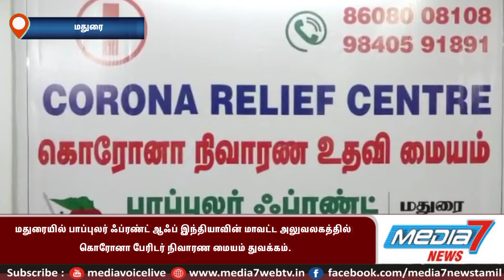மதுரையில் பாப்புலர் ஃப்ரண்ட் ஆஃப் இந்தியாவின் அலுவலகத்தில் கொரோனாபேரிடர் நிவாரண மையம் துவக்கம்.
மதுரையில் பாப்புலர் ஃப்ரண்ட் ஆஃப் இந்தியாவின் மாவட்ட அலுவலகத்தில்  கொரோனா
பேரிடர் நிவாரண மையம் துவக்கம்

மதுரையில் வெற்றிலைபேட்டை பகுதியில் அமைந்துள்ள பாப்புலர் பிரண்ட் ஆப் இந்தியாவின் அலுவலகத்தில் கொரோனா
 பேரிடர் நிவாரண மையம் துவக்கப்பட்டது இந்த விழாவிற்கு மதுரை மாவட்டத் தலைவர் அபுதாஹீர் தலைமை தாங்கினார் சிறப்பு அழைப்பாளராக பாப்புலர் பிரண்ட் ஆப் தேசிய செயற்குழு உறுப்பினர் முகமதுயூசுப் கலந்து கொண்டு கொரோனா
 பேரிடர் நிவாரண மையத்தை திறந்து வைத்தார் பின்னர் மாவட்ட தலைவர் அபுதாஹிர் செய்தியாளர்களிடம் கூறியது
மதுரையில் நாளுக்குநாள் கொரோனா பாதிப்பும் உயிரிழப்புகளும் அதிகரித்துவரும் நிலையில் கொரோனா நோயாளிகளுக்கு தேவையான ஆக்சிஜன், படுக்கை வசதிகள், அவசரகால மருந்துகள், உணவுகள் உயிரிழந்தவர்களின் உடலை அடக்கம் செய்வது போன்ற  பணிகளை மேற்கொள்ளும் வகையில் பாப்புலர் ஃப்ரண்ட் ஆப் இந்தியா அமைப்பின் சார்பாக மதுரை வெற்றிலைபேட்டை பகுதியில் முதன்முறையாக கொரோனா நிவாரண மையம் இன்று தொடங்கப்பட்டுள்ளது.  கொரோனா பாதிக்கப்பட்டு சிகிச்சையில் உள்ளவர்களுக்கு ஆக்சிஜன் தேவைப்பட்டாலோ, வீடுகளில் தனிமைபடுத்தப்பட்டவர்களுக்கான உணவுகள் , மருந்துகள் தேவை, மேலும் கொரோனாவால் உயிரிழந்தவர்களின் உடலை அவர்களது மத சம்ப்ரதாயபடி அடக்கம் செய்வதற்கான உதவி ஆகியவை தேவையெனில் கொரோனா நிவாரண மைய தொடர்பு எண்ணான : 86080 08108 ,9840, 59, 1891 என்ற எண்ணிற்கு அழைத்தால் உடனுக்குடன் உதவிகள் செய்ய தயாராக உள்ளனர் என்றும். கடந்த 23நாட்களில் மதுரையில் அரசு மற்றும் தனியார் மருத்துவமனைகளில் மற்றும் பல்வேறு மாவட்டங்களில் இருந்து கொரோனா பாதிக்கப்பட்ட  அரசு மற்றும் தனியார் மருத்துவமனைகளில் உயிரிழந்த 60பேரின் உடல்களை அவரவர்களின் மதசம்ப்ராதயங்களை பின்பற்றி நல்லடக்கம் செய்யப்பட்டுள்ளது என்றார்